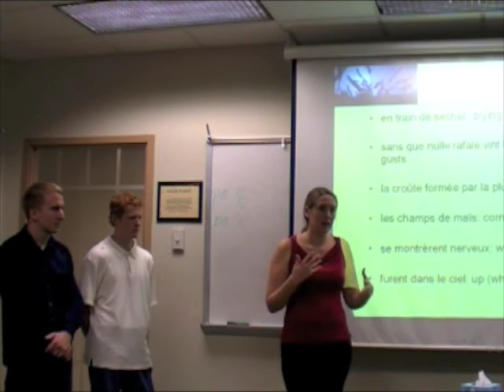Jessica Curtis.m4v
French Class